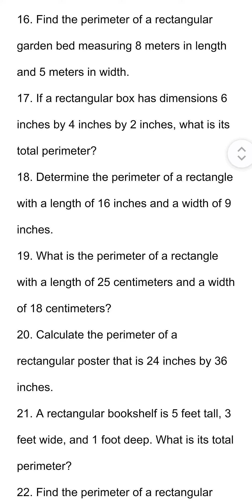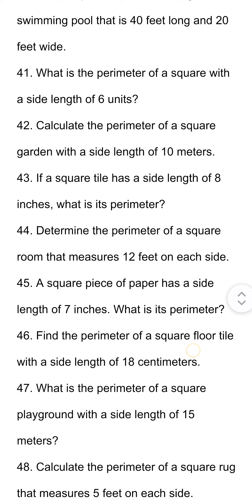Mathematics Home Work Practice Questions Part 10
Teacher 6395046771